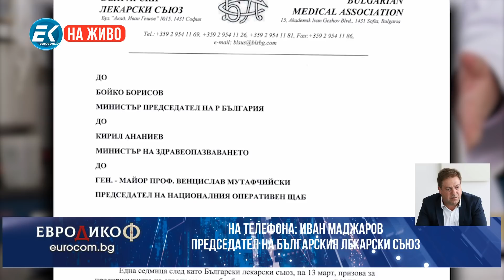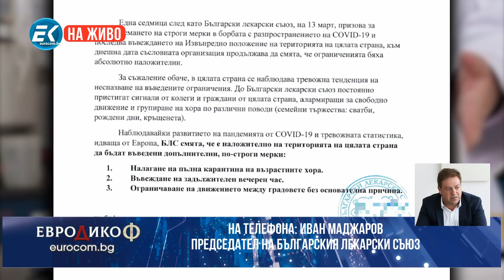✔️102/1 „Отровното трио“ на живо в ЕвроДикоФ: Извънредното положение изисква извънреден подход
Извънредното положение изисква извънреден подход. За пръв път „Отровното трио“ на живо в предаването с възможност за въпроси и коментари на зрители.